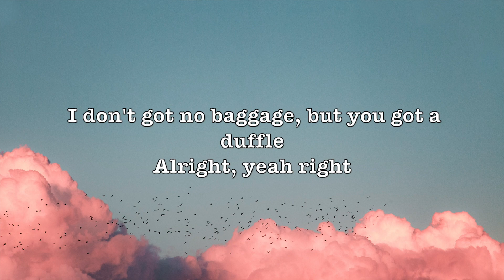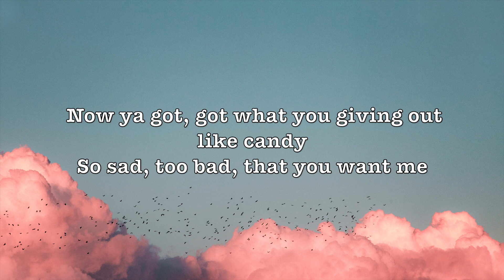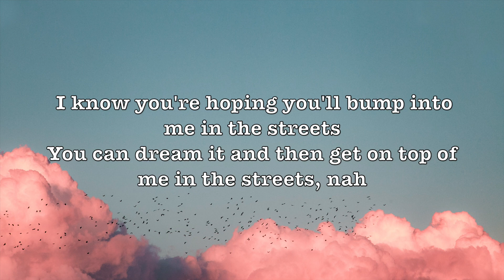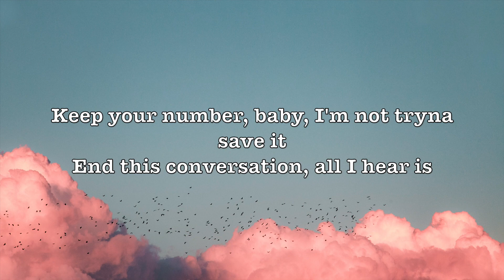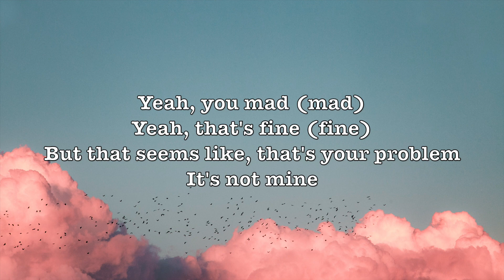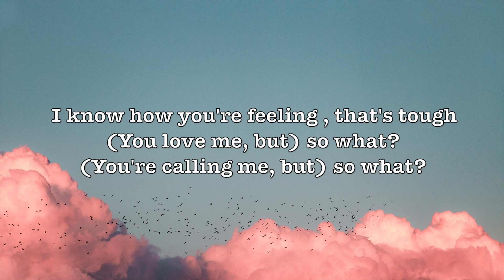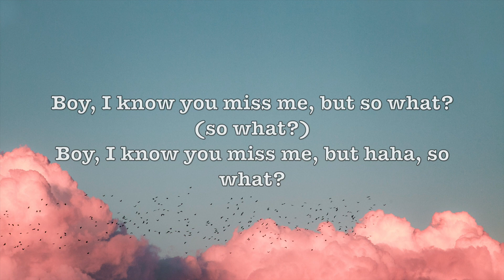Boys World - So What (Lyrics)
Wow, this song is really good. What do you think guys?